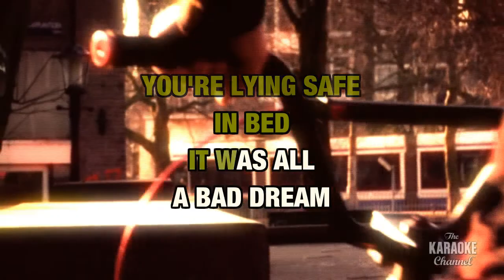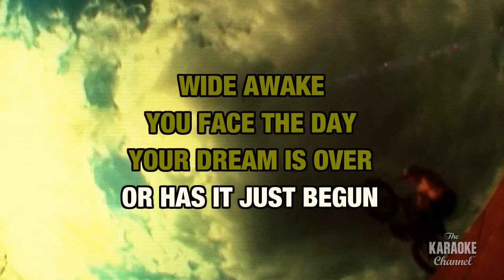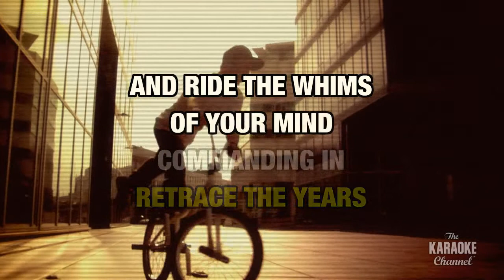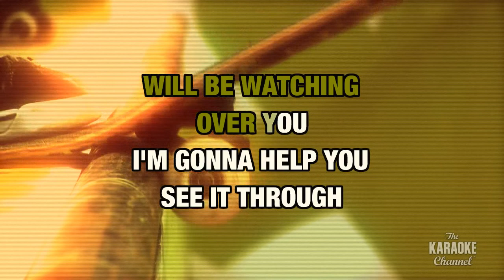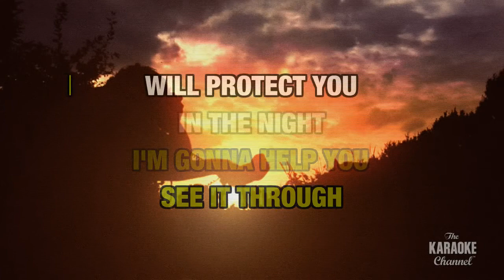Silent Lucidity : Queensrÿche | Karaoke with Lyrics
Sing Silent Lucidity : Queensrÿche wherever you go with the Stingray Karaoke mobile app.

Or build your own personal karaoke library by downloading an MP4 of Silent Lucidity : Queensrÿche from the Karaoke Store